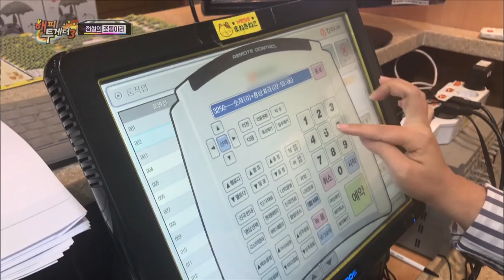Lee Seok Hoon's big-time humiliation on 'Happy Together' [Happy Together/2017.10.26]